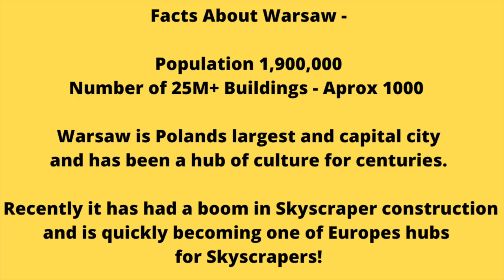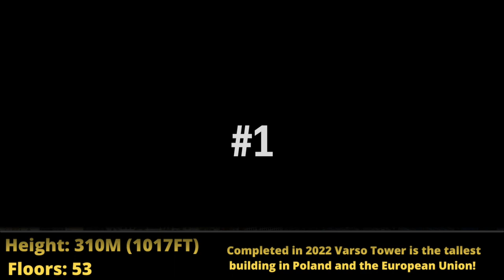Top 5 buildings in Warsaw, Poland in 2022!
In todays video I list the top 5 tallest skyscrapers / high rises/ buildings in Warsaw, Polands capital city!  Recently Warsaw has really taken off in Skyscraper consutrction and is now one of Europes Skyscraper hubs!

Credit to Jim Yosef for the music